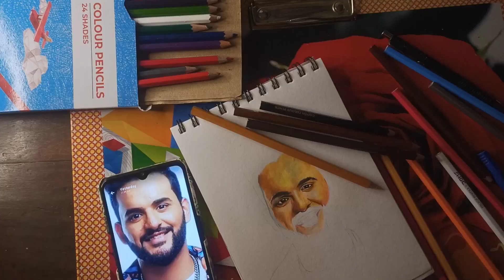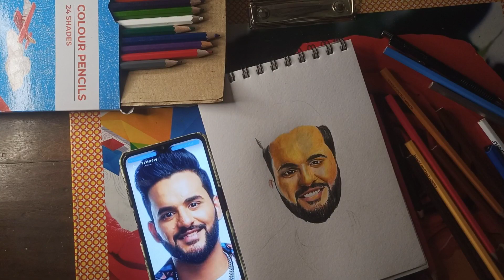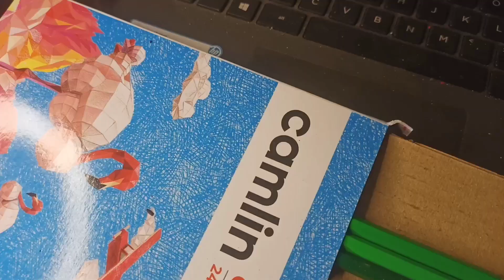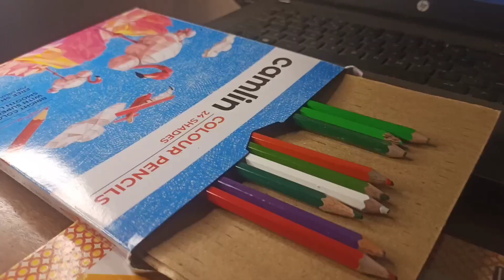drawing with Camlin 24 shades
Fukra Insaan MOST ANGRY FIGHT in Bigg Boss | Triggered Insaan, Wanderers Hub, Elon Musk Vs Mark |
bigg boss ott 2 live, fukra insaan took the challenge of eating Lauki Fukra insaan sportsmanship
Fukra Insaan Abhishek Revealed his Youtube Earning and Journey in Bigg Boss OTT 2
bigg boss ott 2 live, Fukra Insaan announced his new Roast video, Iss insaan per banyenge Video
Fukra Insaan gets EMOTIONAL in Bigg Boss...His Family Reacts! | Fukra Insaan Abhishek Malhan
Fukra Insaan||How To Draw|@FukraInsaan
How to Draw @FukraInsaan Drawing || Fukra Insaan Drawing
Sketch of @FukraInsaan || How to draw fukra insaan step by step || Art Future
Turn word FUKRA into Fukra Insaan Drawing
Fukra Insaan Drawing || Easy Drawing Tutorial || Step by Step